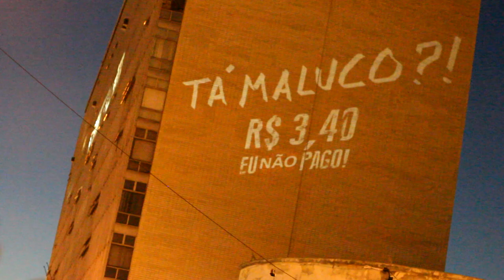Imagens do 2° ato contra o aumento das passagens no RJ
Nesta sexta dia 9 de janeiro milhares de pessoas foram as ruas no centro da cidade para protestar contra os aumentos das passagens no RJ. O ato que seguiu da praça cinelândia terminou na Central do Brasil e foi marcado por palavras de ordem contra o aumento, e também por manifestações em pro a libertação dos presos políticos do RJ.